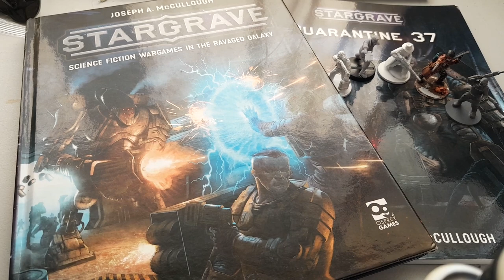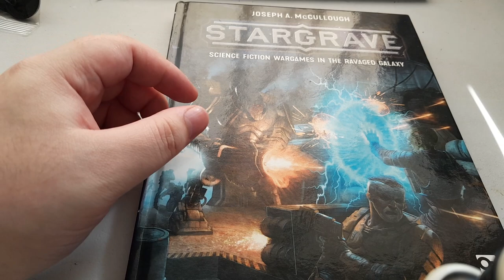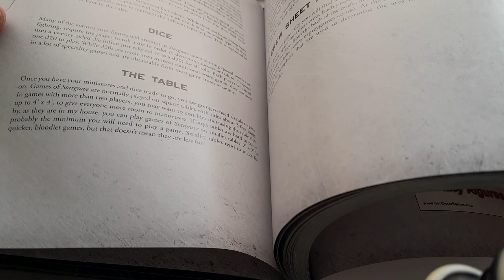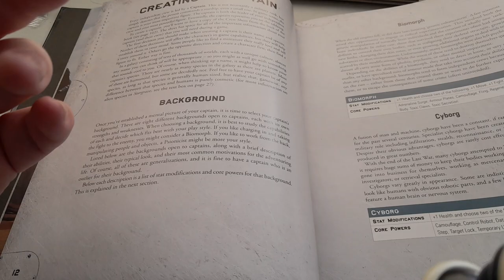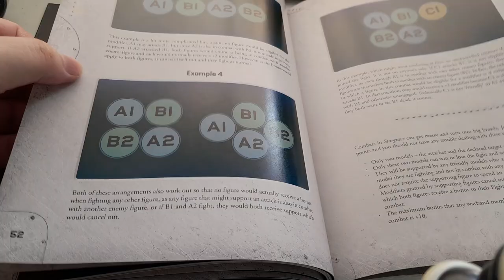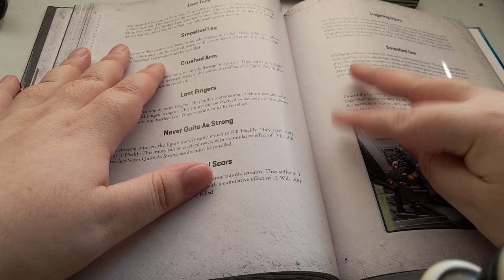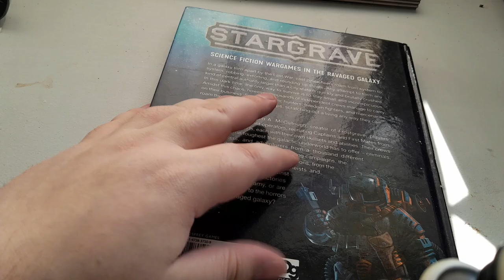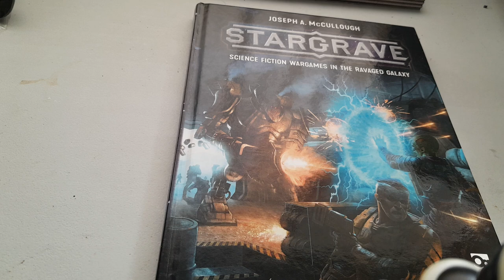Stargrave Review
A look at Osprey Game's Stargrave by Joseph A. McCullough, a fun and vibrant miniatures agnostic tabletop skirmish game.